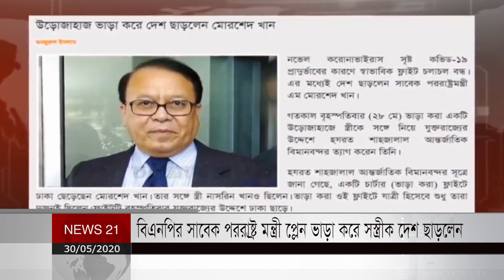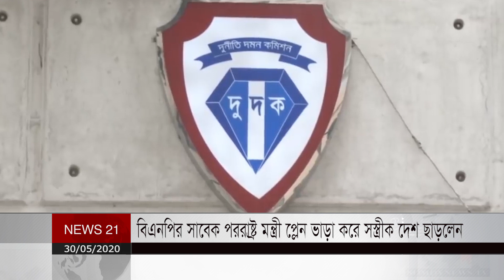বিএনপির সাবেক পররাষ্ট্র মন্ত্রী প্লেন ভাড়া করে সস্ত্রীক দেশ ছাড়লেন NEWS 21